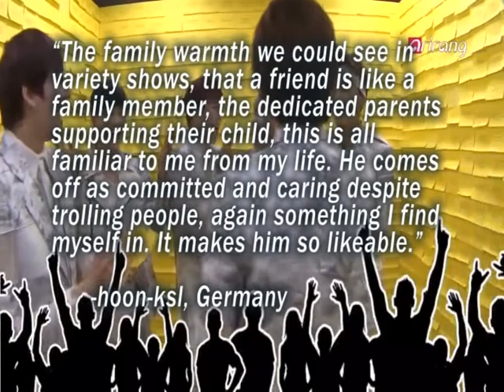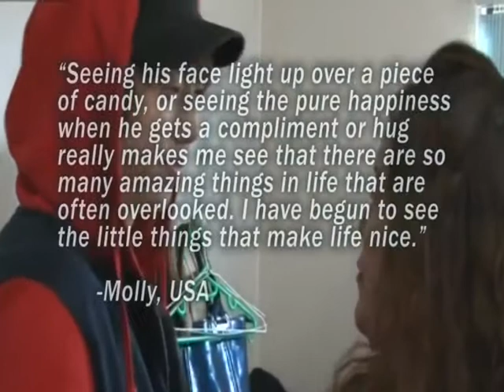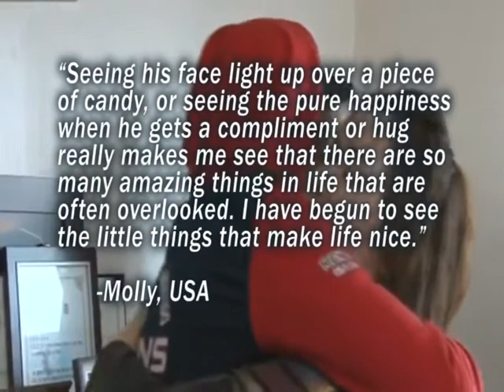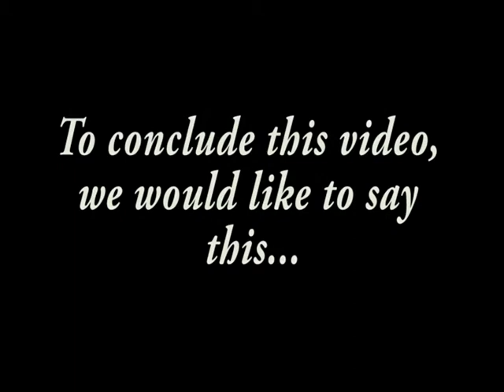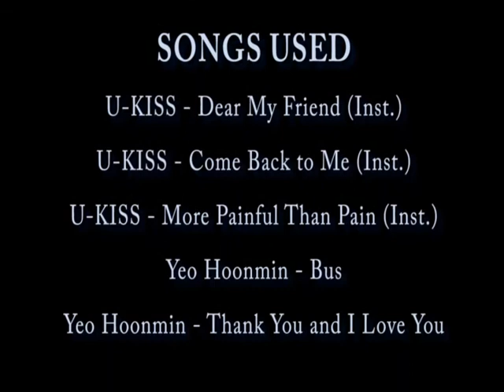Yeo Hoonmin's 24th Birthday - "How We See Hoon"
A collaboration between my friends and me, three Hoon fans whose goal is to show others how Hoon is seen through his fans' eyes. A lot of fans may not be aware of Hoon's lesser-known characteristics, so through this project, we hope that others see what Hoon's true capabilities are.